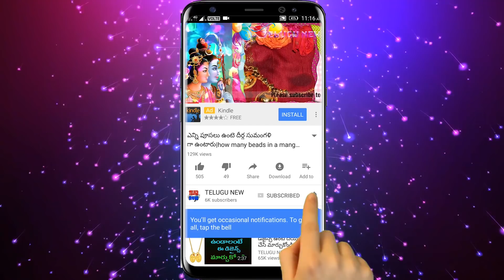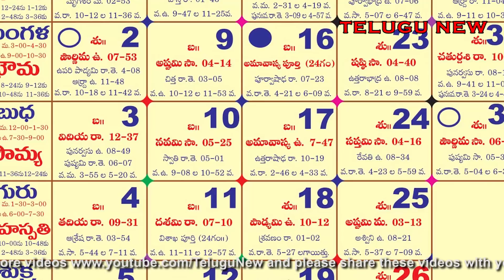రేపు ఆదివారం ఏకాదశి 5.45 నుండి 6.45 ఈ దీపం వెలిగించి ఇలా చేస్తే ఇంట్లో కనక వర్షమే |TeluguNew channel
Telugu New రేపు ఆదివారం ఏకాదశి 5.45 నుండి 6.45 ఈ దీపం వెలిగించి ఇలా చేస్తే ఇంట్లో కనక వర్షమే |TeluguNew channel